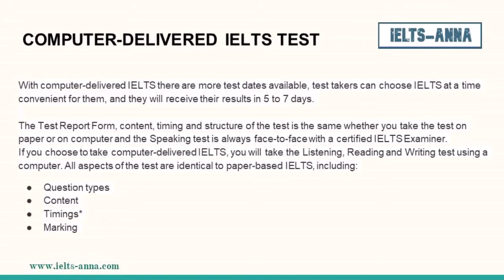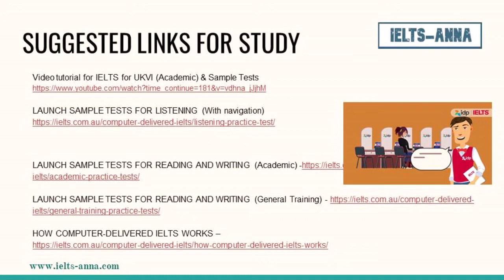What is the IELTS Computer-delivered Test (CDT)?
These lecture slides give an introduction to the IELTS Computer-delivered test (CDT). Please watch to get an idea about how it is done and where you can go for practice tests.
Hi! My name is Teacher Anna, Your Online IELTS Tutor (YOIT) from the Philippines. I'm a freelance online English tutor teaching at a platform called Preply. If you are looking for a licensed professional English teacher and certified online IELTS tutor to help you increase your band score, and if you’re an adult learner with a current CEFR level of B1 or B2, then I might just be able to help you.

Do you want to learn IELTS with me?
Do you want to browse more tutor profiles?